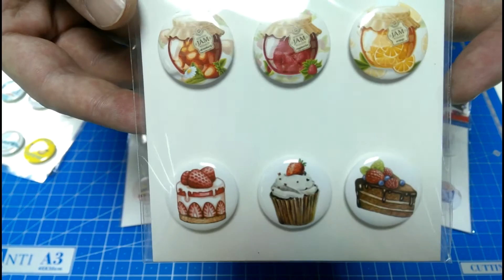Обзор фишек для скрапбукинга от ТМ Santi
Новинки в магазине DreamCraft - товары для вдохновения